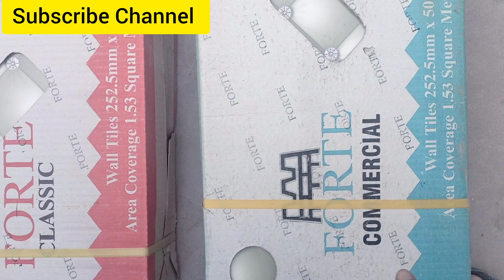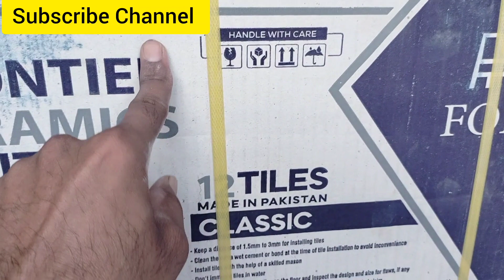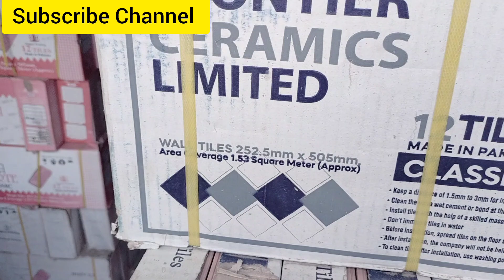A Grade Tile and B Grade Main Deference- ایک نمبر ٹائل اور دو نمبر ٹائل میں فرق کیسے معلوم کریں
A Grade Tile and B Grade Tile Mai faraq
friends tile lgana hr bandy ki zarorat ban Chuki hai hr ghr Mai tile zarori cheez ban gaii hai to AJ Mai apko tile purchase krty waqat Kuch important batyn batny ja Raha hon jiska Apko bht faida ho ga

friends JB bhi ap NY tile purchase krni hai to ap NY A grade ki tile purchase krni hai
A grade tile ka humy kasy pta chly ga ye Mai video Mai complete information dy di hai ap video Puri watch kr k ye malomat hasil kr skty Hain

A Grade Tile and B Grade Tile Mai Deference
Ak number tile ka pta kasy lgain
Du number tile ka pta kasy lgain
What is A grade tile
What is B Grade Tile
Classic Tile
Cm Tile
Best tile Kon c hai
Achi quilty ki tile Kon c hai
Best tile company in Pakistan